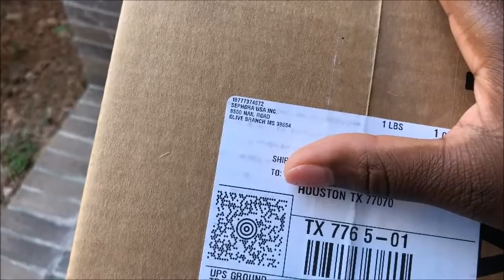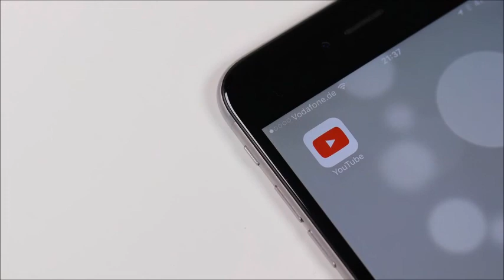VLOGMAS DAY 1 // STUNNA : UNCENSORED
MY FIRST EVER VLOGMAS AND IM SO EXCITED TO BE DOING THIS. CHRISTMAS IS MY ABSOLUTE FAVORITE TIME OF YEAR, AND I WANT YOU ALL TO ENJOY IT WITH ME. I ALSO GOT FENTY BEAUTY, STUNNA LIP PAINT AND IT SOOOO CUTE!

:: ABOUT ME ::

Name: Alexia
Age :29
Home: Houston, Texas Baby
Occupation : Texas Realtor & Inflight Crewmember
Inflight Crewmember Base: JFK